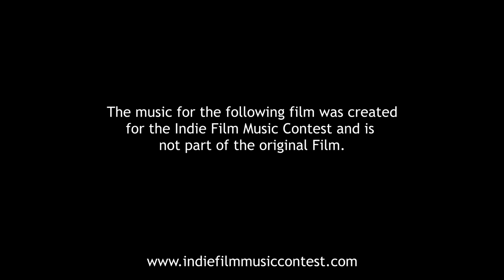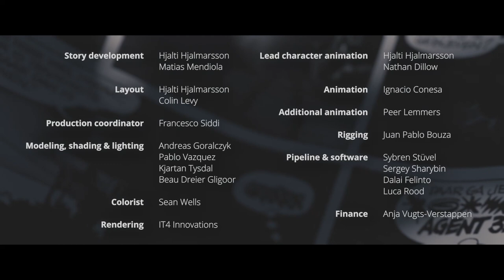Indie Film Music Contest 2023 - AGENT 327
My submission to the Indie Film Music Contest 2023. Enjoy!